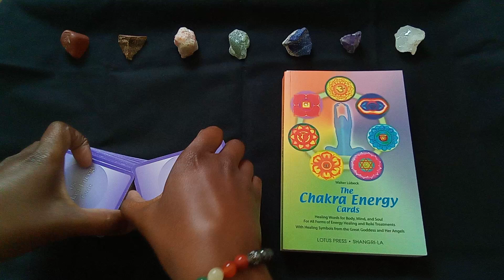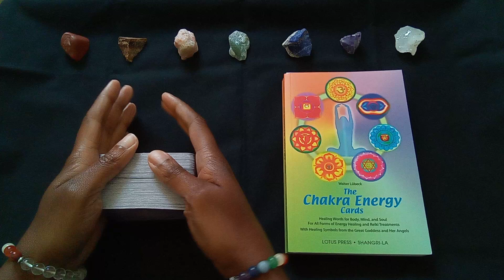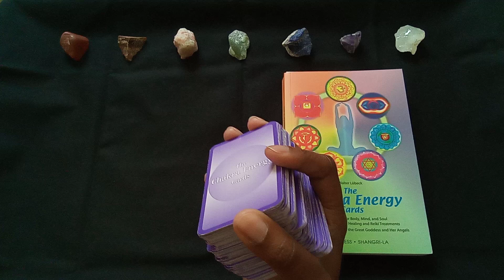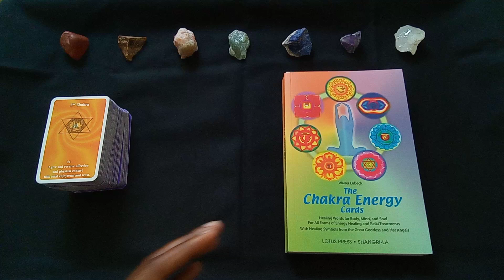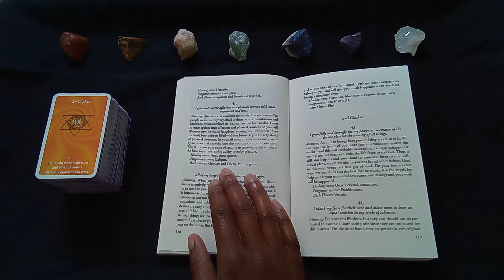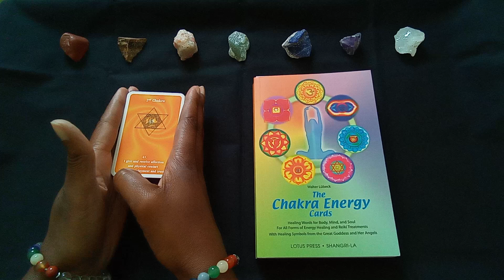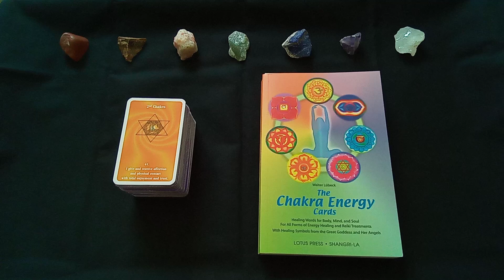2024 Daily Chakra Energy - March 19